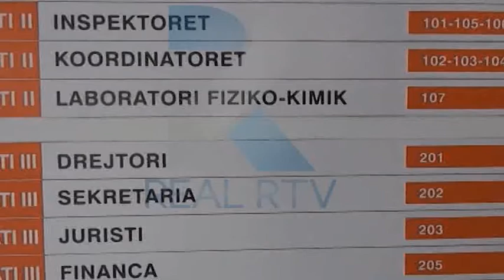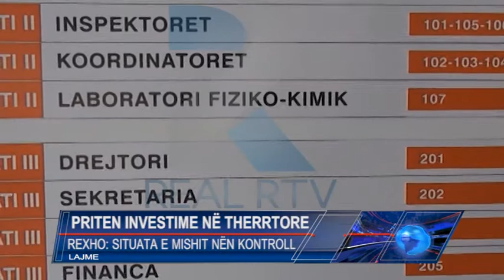AKU VLORË: PRODUKTET E MISHIT NË KONTROLL, INVESTIME NË THERRTORE